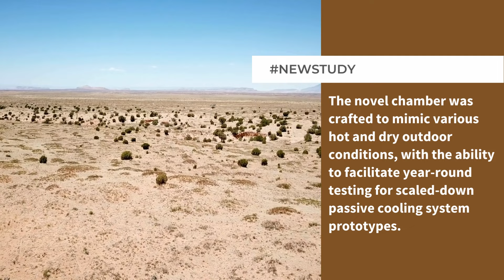Novel test chamber built for environmentally-friendly passive cooling systems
Researchers are turning to 5,000-year-old Ancient Egyptian passive cooling methods to combat rising temperatures.  A team of Washington State University researchers have re-designed a 60-square-foot shipping container into a test chamber for passive cooling systems. These systems use wind towers and water evaporation instead of electricity to cool spaces. This development can help researchers and builders in forging carbon-neutral cooling solutions for extreme climates. In a world confronting extreme heat, the affordability and year-round availability of this test chamber accelerates the potential adoption of eco-friendly cooling alternatives, providing relief from rising temperatures.

The study, published in Energies, outlines the design, construction, and evaluation of the novel self-contained cooling chamber. Crafted to mimic various hot and dry outdoor conditions, the chamber facilitates year-round testing for scaled-down passive cooling system prototypes.

Currently, applications for passive cooling systems remain limited, due to a widespread unfamiliarity with these systems’ performance and operation. This chamber explores the revival of such ancient cooling techniques for modern construction, offering a trial ground for passive cooling prototypes while addressing accessibility issues.

In the study, the authors explain that while current effective methods exist for evaluating the performance of passive cooling systems, most of these require considerable investments of space, capital, and training.
The researchers’ innovative approach involves a shipping container cooling test chamber, powered entirely by solar batteries and maintaining a year-round temperature range of 51-54°F. The setup assesses cooling systems by tracking temperature, humidity, and air velocity both within and around a cooling system.

Omar Al-Hassawi, an author on the paper, explains how passive cooling systems are “an older technology, but there’s been an attempt to innovate and use a mix of new and existing technologies to improve performance and the cooling capacity of these systems”.

The chamber primarily assesses passive cooling systems employing wind towers and water evaporation for cooling. The researchers validated the chamber by calibrating its performance with results from a full-scale experiment that was conducted on a passive, downdraft cooling system tested under the hot dry conditions of Phoenix, Arizona.

Al-Hassawi emphasises the urgency of developing cooling methods that do not increase greenhouse gas emissions to help a growing population adapt rising temperatures. He explains how this is particularly critical for new construction, especially in developing nations.

“Cooling is increasingly in demand in buildings, especially as the climate gets hotter,” says Al-Hassawi. He states that within the cooling chamber design “There might be inclusion of mechanical systems, but how can we cool buildings to begin with - before relying on the mechanical systems?”
Currently, buildings consume 60 percent of the world's electricity, with nearly 20 percent for cooling. According to Al-Hassawi, in the U.S., almost 90 percent of residential homes and apartments use mechanical air conditioners to keep cool during warm weather.

“There’s a lot of new construction with the rising global population that is going to happen in the coming years, and a lot of it is going to be in the developing world,” Al-Hassawi says. “So if we build like we’ve been building and continue to rely on mechanical systems to meet cooling demands, that’s going to be an issue.”

This novel chamber facilitates a wider adoption of environmentally friendly solutions by offering affordable reduced-scale prototype testing in a controlled environment. While addressing the current limitation for testing passive cooling systems, the design also allows for expanded research and development opportunities for such systems. The research team hope industry partners will be interested in testing passive cooling system designs using their novel environmental chamber in the near future.

If you're interested in learning more about this research, you can access the paper published in Energies